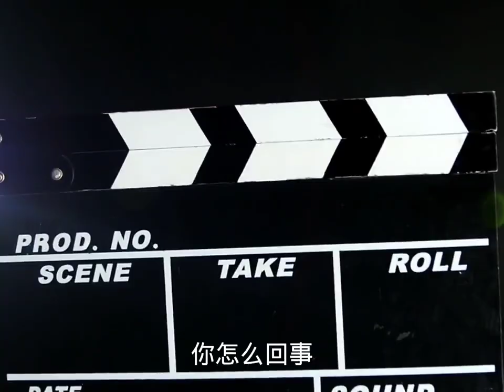给队友演一波，队伍里的妹子直接笑趴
小新一喷一狙勇闯天涯吃鸡